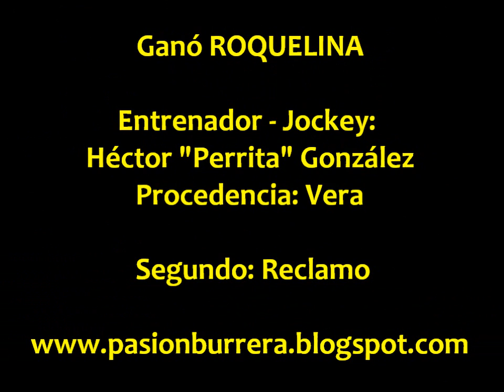Roquelina, Morteros (13-04-14)